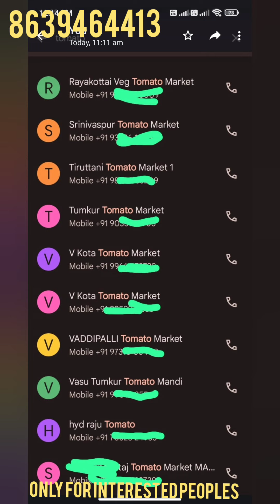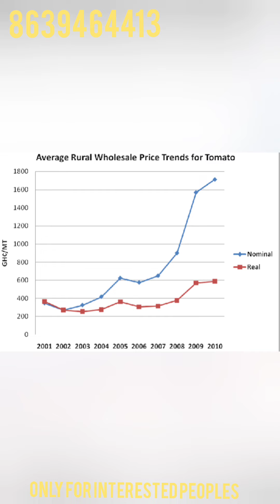2023 ఆగస్ట్ / సెప్టెంబర్ లలో టమోటా ధరలు/రాబోయే రోజులలో టమోటా ధరలు / tomato price full analysis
2023 ఆగస్ట్ / సెప్టెంబర్ లలో టమోటా ధరలు/రాబోయే రోజులలో టమోటా ధరలు / tomato price full analysis

All India Tomato Rate
@Tomato Price Today LIVE  ,

KADAPALA RAJKUMAR REDDY